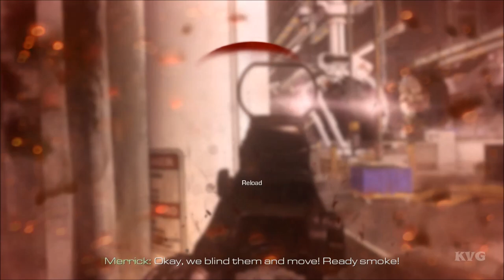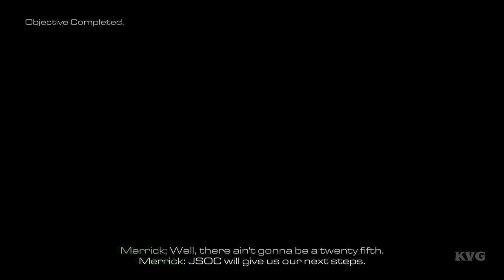Call of Duty: Ghosts - Walkthrough - Part 13 - End of the Line (PC HD) [1080p]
PC Specs:
CPU: Intel Core i7 4790K Devil's Canyon
Motherboard: Gigabyte GA-Z97-D3H
Memory: HyperX Fury Black 16GB DDR3
HDD: SSHD SeaGate Desktop 2TB 7200RPM 64MB SATA-III
Graphics card: Gigabyte GeForce GTX 980 G1 Gaming 4GB DDR5 256-BiT
Power Supply: Antec TruePower Classic 750W
Case: SuperFlower SF-2000B Black
Operating System: Windows 7 Ultimate Edition
Monitor: ASUS VN247H-P 23.6

Multiplayer

    In Call of Duty: Ghosts you don't just create a class, you create a soldier, a first for the franchise. In the new Create-A-Soldier system, players can change the physical appearance of their soldier by choosing the head, body type, head-gear and equipment, and for the first time in a Call of Duty® game, the player can also choose their gender. With 20,000 possible combinations, this is the most flexible and comprehensive character customization in Call of Duty history.

    New dynamic maps are the evolution of multiplayer. They include interactive elements and player triggered events that make the environment evolve as each match goes on. The entire landscape can shift and force players to change tactics and strategies.

    Call of Duty: Ghosts introduces new tactical player movements. The new contextual lean system now allows players to lean around obstacles without adding button combinations or fully leaving cover. The new mantling system allows fluid movement over objects, while maintaining momentum. The knee slide allows for a natural transition from sprinting crouching to prone.

    Call of Duty: Ghosts delivers over 20 NEW Kill Streaks such as Juggernaut Maniac, the Helo Scout, the Vulture and the ODIN Strike. Players can even bring in guard dog Riley, from the single-player campaign, to protect and also to attack enemies. There are also over 30 NEW weapons, including an entirely new weapon class: Marksman Rifles.

Squads

    Build your team and take up to 6 of them into battle in the all new Squads mode. This mode takes the best parts of the multiplayer experience and allows you to play either solo or cooperatively with the custom soldiers created and leveled up in multiplayer.

    The load-out choices you make for your Squad members will directly change the AI behavior of your squad-mates. Give your soldier a sniper rifle and he'll behave like a sniper, and an SMG guy will be more run and gun.